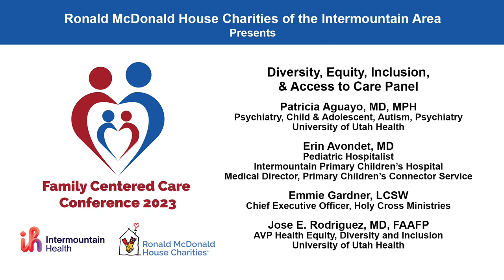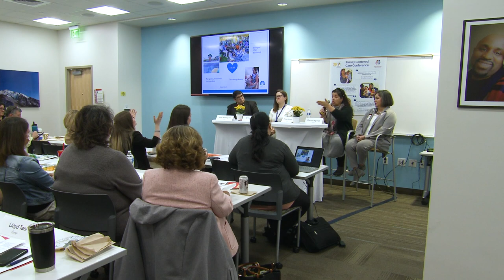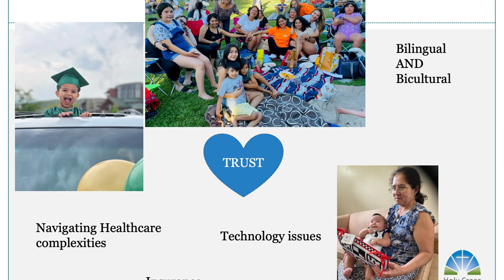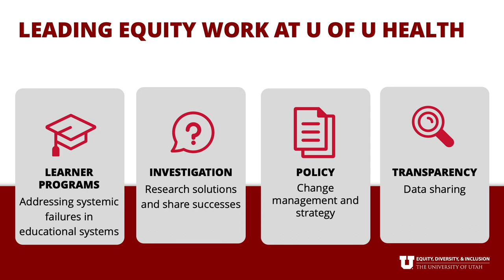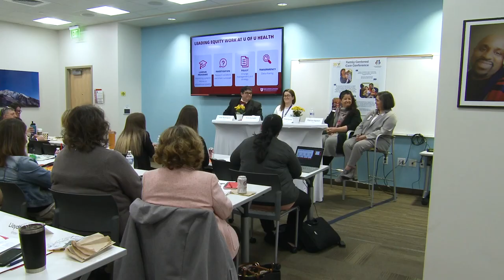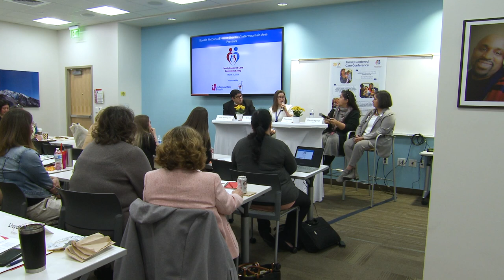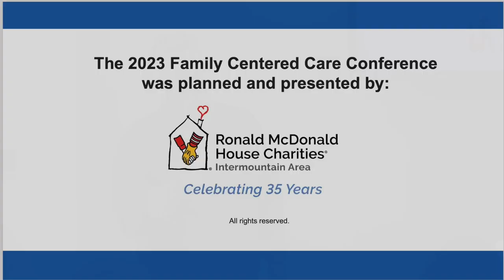3 DEI and Access to Care with Reflection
Join the following panelists as they discuss DEI and Access to Care, with a special reflection from pediatric patient family, Brandy Villagomez.

Patricia Aguayo, MD, MPH Psychaitry, Child & Adolescent, Autism, Psychiatry, University of Utah Health

Erin Avondet, MD Pediatric Hospitalist, Intermountain Primary Children's Hospital, Medical Director, Primary Children's Connector Service

Emmie Gardner, LCSW, Chief Executive Officer, Holy Cross Ministries

Jose E. Rodriguez, MD, FAAFP, AVP Health Equity, Diversity and Inclusion, University of Utah Health